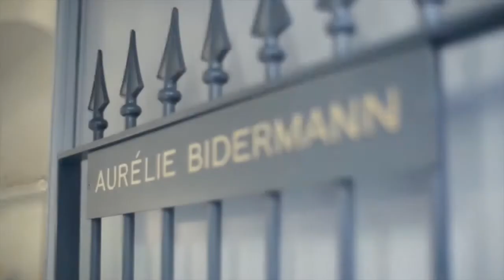Teaser Aurélie Bidermann Pop-Up Store